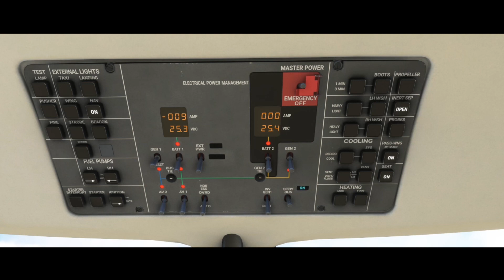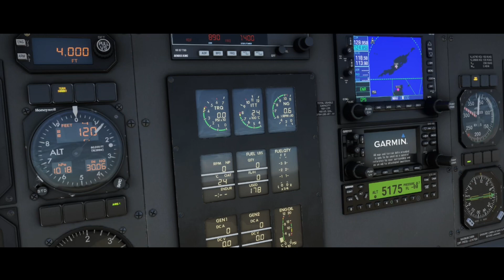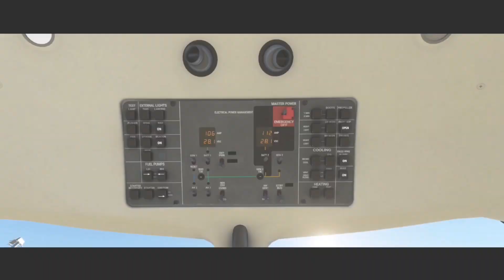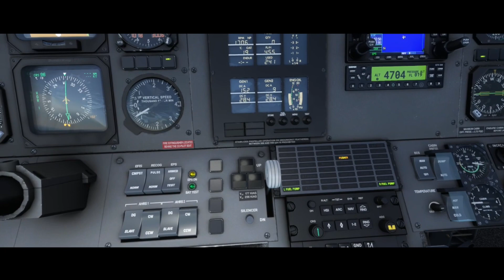TQPF 🇦🇮🇸🇽 TNCM | PC-12 SWS | MSFS